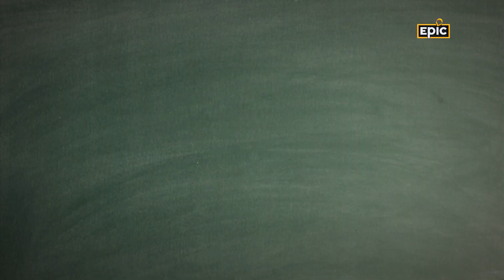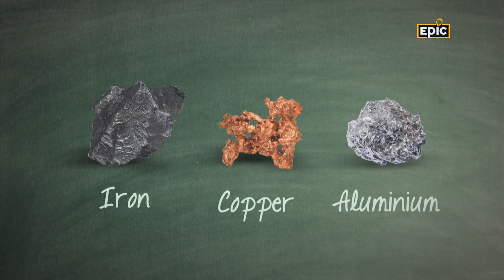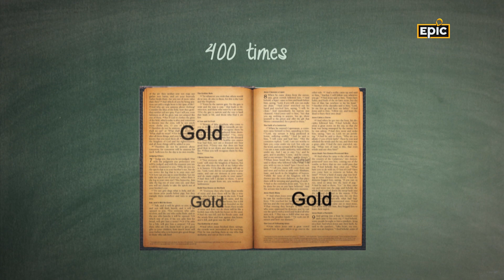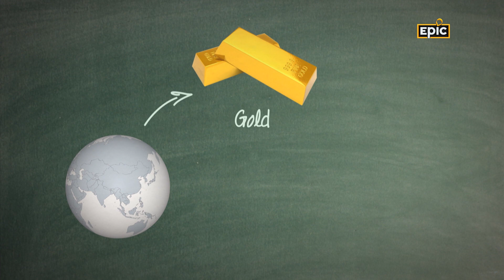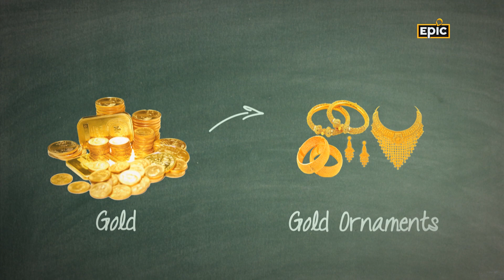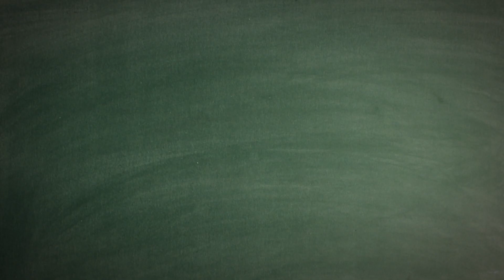Saamagri Sampati Aur Sauda | The Story Of Gold | Why was India - Sone ki Chidiya'? | EPIC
Gold is one of the earliest discovered metals and is easily one of the most expensive ones in current times. The sparkling metal never loses its shine and is also malleable. Know more about this commodity and also why India was called as 'Sone ki Chidiya'.